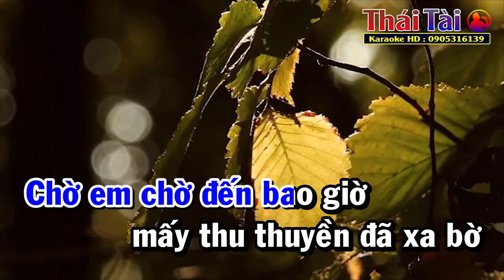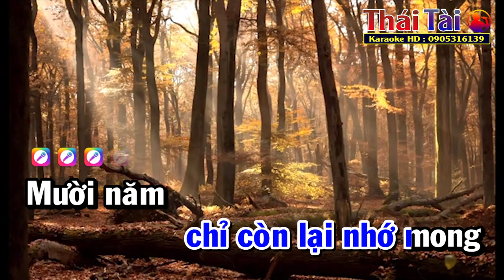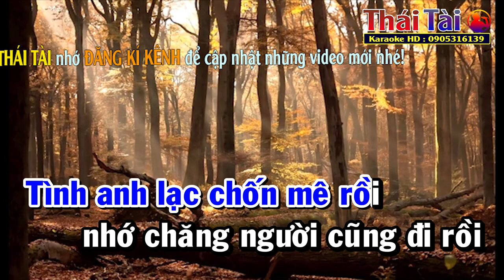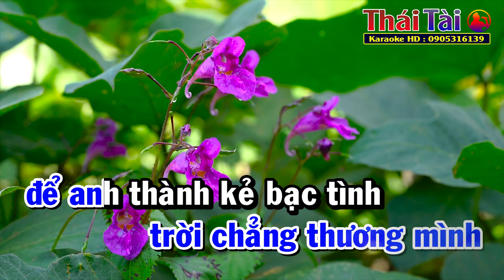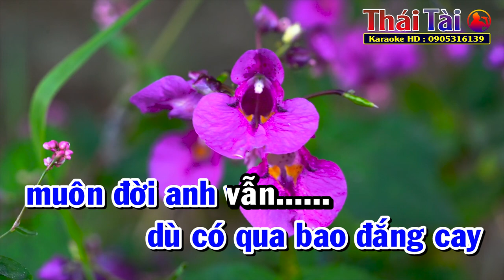Chờ Người Karaoke Tone Nam | Thái Tài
►Bài hát : Chờ Người
►Sáng tác : Lam Phương
❖▬▬▬▬▬▬▬▬▬▬ஜ۩۞۩ஜ▬▬▬▬▬▬▬▬▬▬❖